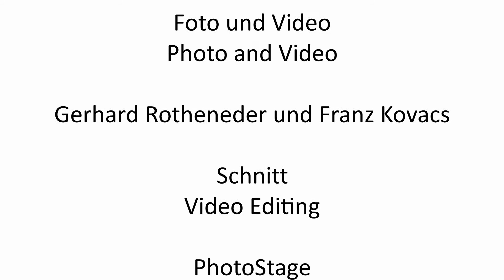Displaying of Great Bustard in Austria - Balz der Großtrappe in Österreich - video 3/3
Balz der Großtrappe in Österreich Teil 3. So interessant und wunderschön die Balzzeit anzusehen ist, so konfliktreich kann sie für die Großtrappen sein. Konflikten geht meist eine minutenlange Pfahlstellung der Kontrahenten voraus. Dabei eilen im großen Umkreis schaulustige Junghähne herbei, die mitunter aktiv in das Streitgeschehen eingreifen.

Video von Gerhard Rotheneder aus dem Jahr 2014 im Auftrag des TB Raab (Technisches Büro für Biologie Mag. Dr. Rainer Raab).

Displaying of the Great Bustard in Austria part 3. As interesting and wonderful the displaying time is to observe, as conflictual it can be for the Great Bustard. Conflicts usually start with a minutelong threatening position of the opponent. Immediately many juvenile Bustards rush closeby, and intervene actively in the fight.

Video by Gerhard Rotheneder from the year 2014 on behalf of the TB Raab (Technical office for Biology Mag. Dr. Rainer Raab).